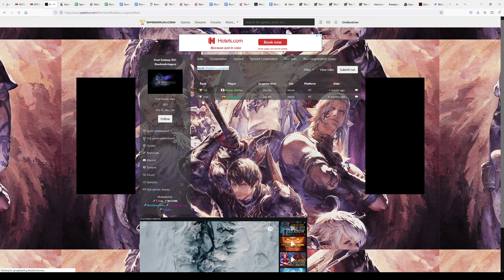Slower run gets displayed with the right filter